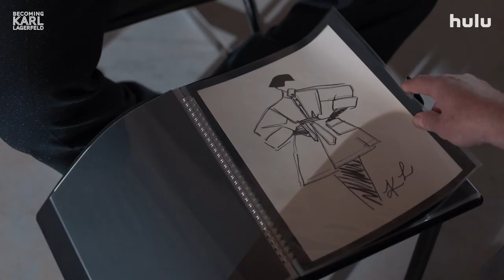Becoming Karl Lagerfeld (2024) Teaser Trailer by Hulu with Daniel Brühl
Becoming Karl Lagerfeld (2024) in 1972, Karl Lagerfeld is 38 and not yet wearing his iconic hairstyle. He is a ready-to-wear designer, unknown to the general public. While he meets and falls in love with the sultry Jacques de Bascher, an ambitious and troubling young dandy, the most mysterious of fashion designers dares to take on his friend (and rival) Yves Saint Laurent, a genius of haute couture backed by the redoubtable businessman Pierre Bergé... Series Teaser Trailer by Hulu with Daniel Brühl, Théodore Pellerin, and Alex Lutz